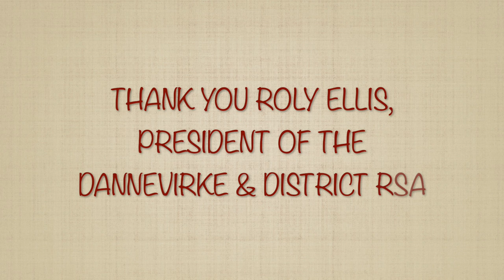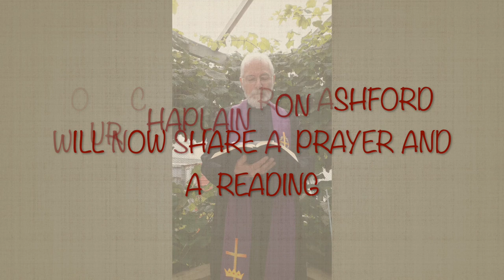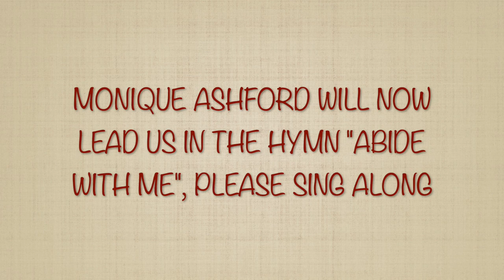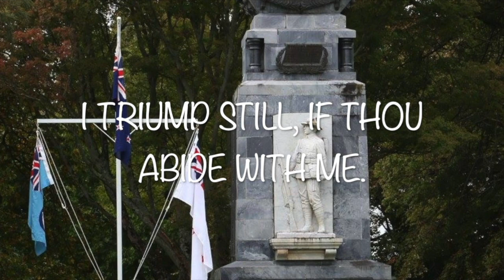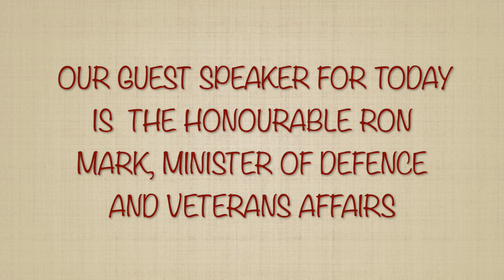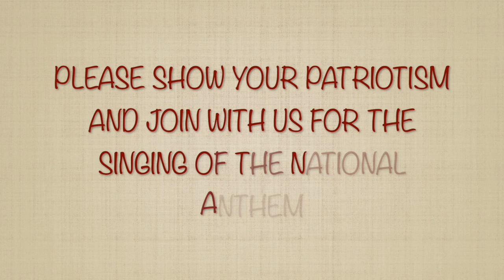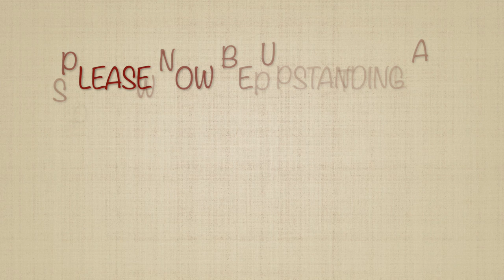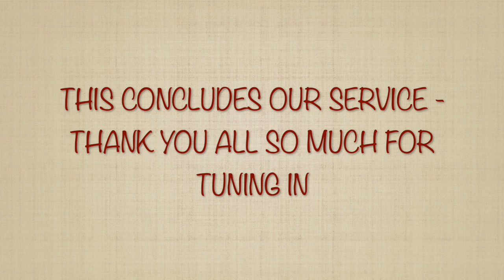Dannevirke 2020 Lockdown ANZAC Service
An ANZAC Service filmed during the lockdown in Dannevirke, New Zealand in 2020, celebrating and honouring our remembrance day on April 25th.